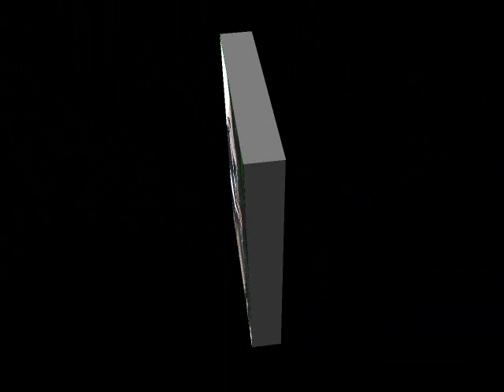Meseros Sirviendo | La Jungla de Mariano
El mundo del mesero tiene su chiste. Una cosa es creer que servimos y otra es hacerlo  bien.  No cualquiera sirve para servir, pero estos si son meseros sirviendo...